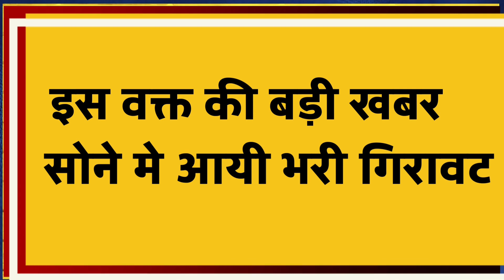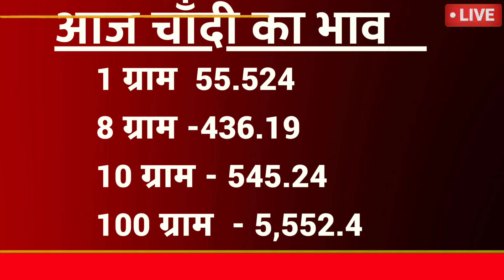20 अक्टूबर 2022, aaj sone ka bhav || Gold rate Today || Gold price today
1 अक्टूबर 2022, aaj sone ka bhav || Gold rate Today || Gold price today || Sone ka bhav aaj ka

1 October 2022,aaj sone k bhav|| Gold Rate Today || Gold price today , Aaj sone ka bhav

सोना कब सस्ता होगा 2022
2022 Mein Sona kab Sasta hoga,

Search key:

1. sona na bhav,
2. Aaj na sona na bhav,
3. Today gold rate,
4. Today silver rate,
5. Today gold price,
6. Today silver price,
7. What is the price of gold today,
8. What is the rate gold today,
9. gold rate today live,
10. gold rate,
11. gold price,
12. Aaj sona na bhav,
13. સોના ના ભાવ,
14. આજના સોનાના ભાવ,
15. ચાંદી ના ભાવ,
16. આજના ચાંદી ના ભાવ,
17. Today gold price,
17. Today gold price Gujarat,
18. Today gold price in all over Gujarat and city,
19. gold rate price today,
20. 10 gram sone ka rate,
21. 10 gram na sona na bhav,
22. 1 gram sona na bhav,
23. 10 gram gold price today,
24. 1 kilogram sone ka rate,
25. 1 kg gold price,
26. gold price today in Gujarat,